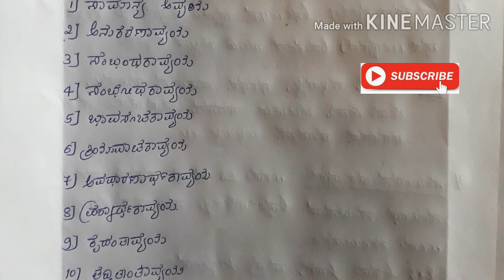ಅವ್ಯಯಗಳು(.. FDA SDA ಪರೀಕ್ಷಾ ತಯಾರಿ ಸರಣಿ #5) by APPAJI ACADEMY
FDA KANNADA
SDA KANNADA
TET KANNADA
HI
WELCOME TO
APPAJI ACADEMY..
INDIAN CONSTITUTION ,,
GENERAL KNOWLDEGE
GEOGRAPHY.
INTERESTING FACTS
SO